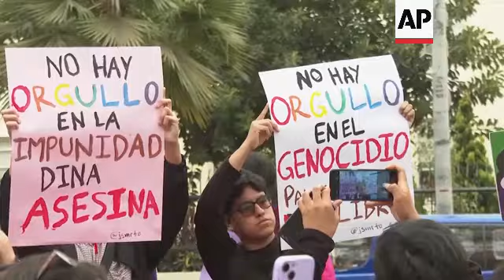Protest in Peru against decree that classifies seven gender identities as 'mental illnesses'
RESTRICTION SUMMARY:

++UPDATES STORYLINE++

ASSOCIATED PRESS
Lima, Peru -  17 May 2024
1. Various of protesters and police
2. Wide of protester Gaela Ccari
3. SOUNDBITE (Spanish) Gaela Ccari, protester:
"We feel outraged and upset, but above all we feel like fighting for a dignified life. We will not allow this murderous government to trample on our rights, we will not allow the Ministry of Health to take us back to the middle ages.  We will demand the repeal of this rule but we will also demand the implementation of the document that classifies diseases internationally, the ICD 11 which is the current document that removes sexual orientations and gender identities from the list of diseases."
 4. Close of sign reading (Spanish): "My identity is not a sickness'"
5. Mid of signs reading (Spanish): "There is no pride in impunity. (Peruvian president) Dina (Boluarte) kills" and '"There is no pride in genocide, Free Palestine"
6. Various of protesters in front of Peru's Ministry of Health
7. Various of protesters waving flags
8. Various of protesters lying on floor with signs
9. Wide of protest
STORYLINE:
Sexual diversity activists protested in Peru’s capital in front of the health ministry Friday to demand that the government repeal a decree that characterizes seven gender identities, including transgenderism, as “mental illnesses.”

The demonstration coincided with the International Day Against Homophobia, Transphobia, and Biphobia.

Protesters opposed to last week's decree by President Dina Boluarte’s administration carried signs saying "identity is not a sickness" and "nothing to cure" as well as calling for a "Comprehensive health law".

Congresswoman Susel Paredes of the 'People first' party sent a letter to the Health Ministry on Tuesday calling for the repeal of the regulation.

Peru is a country that does not recognise same-sex marriage.

AP video shot by: Cesar Barreto